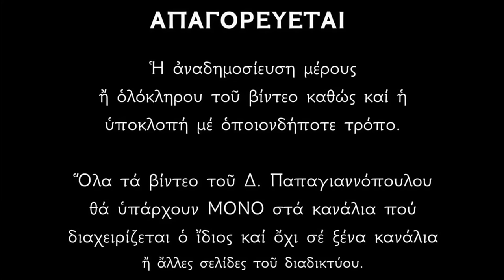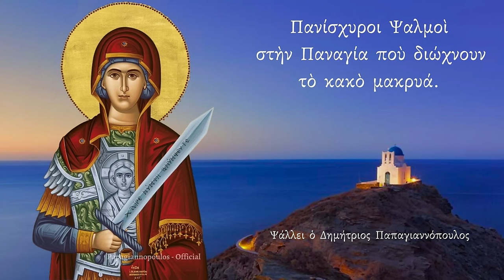🌸 ΠΑΝΑΓΙΑ ΕΠΤΑΣΠΑΘΗ !!! Οι ωραιότεροι Χαιρετισμοί που διώχνουν μακριά το κακό !!!